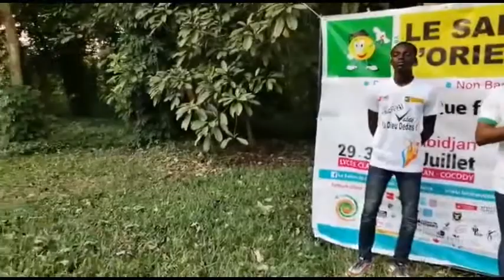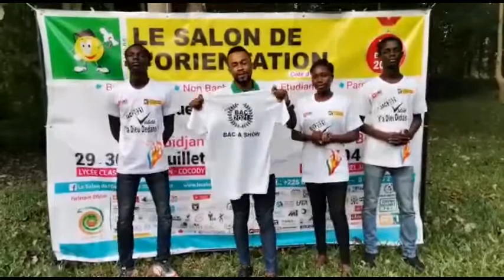Salon de l'orientation 2021 : BAC A SHOW (Détail)